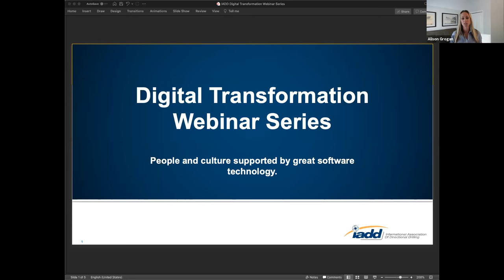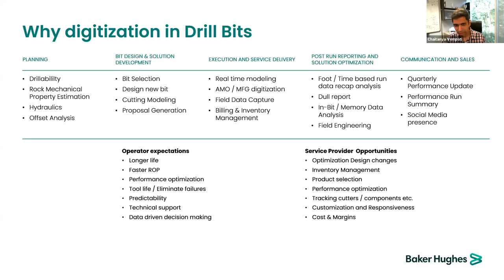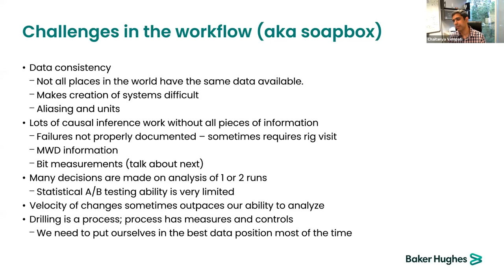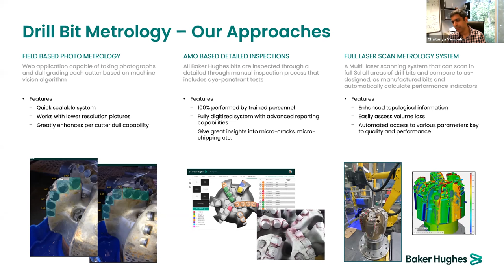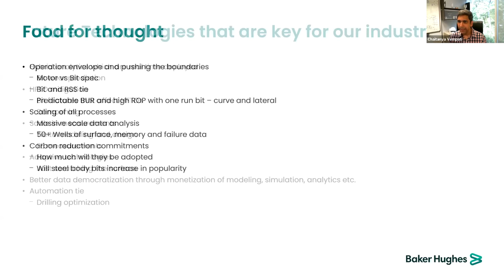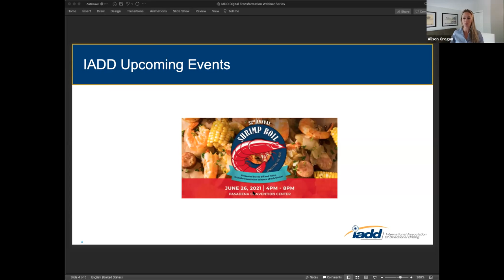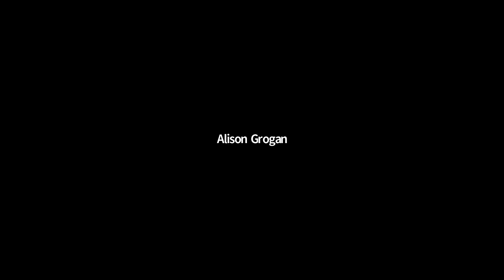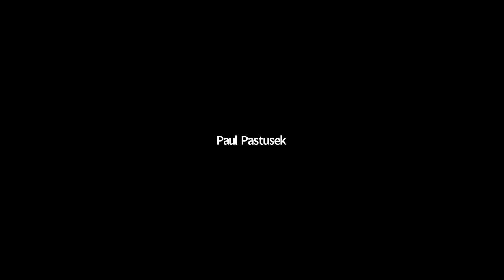Digital Transformations Webinar Series: Drill Bits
This webinar will focus on why having a data driven approach to drill bit design is critical, the types of technologies available for taking this approach, and what challenges the industry faces when it comes to drill bit manufacturing and service delivery.